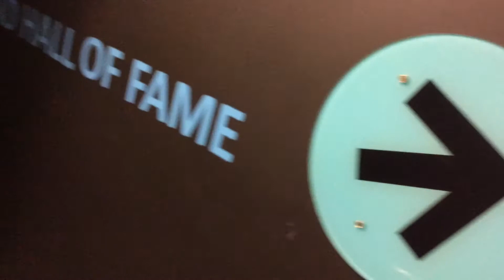WAX MUSEUM 03/07/15